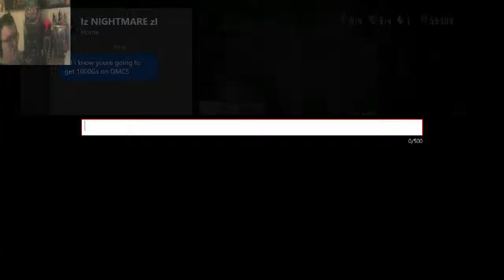Devil May Cry 5 Mission 2 S Rank Devil Hunter